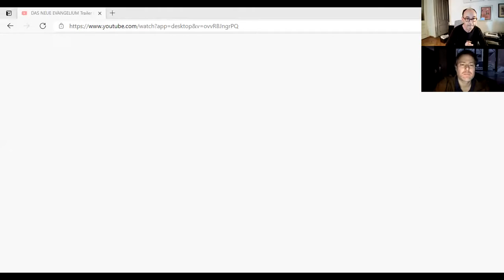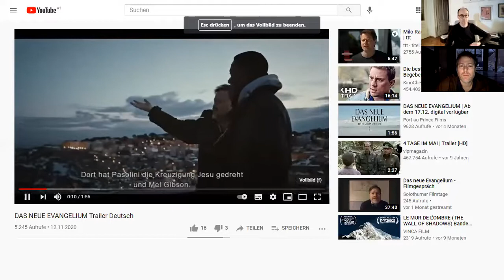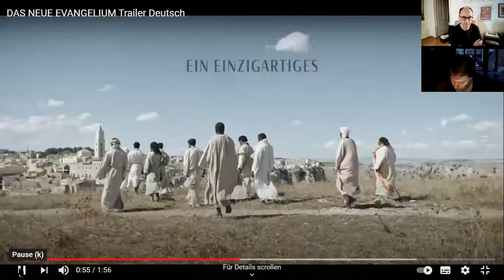Milo Rau: KUNST. KULTUR. REVOLUTION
ROBERT MISIK IM GESPRÄCH MIT MILO RAU
KUNST. KULTUR. REVOLUTION

Gesellschaftlicher Wandel und Revolutionen des Zeitgeistes waren immer auch von ästhetischen Umbrüchen, von einem Beginnergefühl in den Künsten und von radikalen Utopien begleitet – oder besser: Sie gingen ihnen voran. Aber was kann radikale Kunst heute noch?
Grenzüberschreitungen und Provokationen können heute kaum mehr provozieren, sie dienen oft selbst der Unterhaltung in einer kapitalistischen Kommerzkultur. Direkte, radikale politische Kunst wird leicht auch unter Agitprop-Verdacht gestellt. Oder sie dient einfach der Bespaßung eines sich kritisch wähnenden satten Publikums.

Der Ausnahmekünstler Milo Rau ist seit nunmehr rund zwei Jahrzehnten einer, der der radikalen, politischen Kunst neue Türen aufmacht. Politisch radikal ist er so explizit, dass er der Entertainmentfalle entgeht, in der Entwicklung neuer, bisher unbekannter Stile gelingt ihm die Schaffung neuer Situationen, in denen relevant Neues geschieht.
Im Gespräch mit Robert Misik lotet der Theatermacher, Autor, Filmemacher aus, was die Kunst zur Weltveränderung beitragen kann – insbesondere in Hinblick auf eine Tabula Rasa in der Post-Corona-Ära.

Milo Rau, 44, gilt heute als der wohl innovativste, interessanteste Theaterregisseur Europas. Seit 2018 leitet er das Niederländische Theater Gent, davor – und bis heute – entwickelte er mit seinem „International Institut of Political Murder“ packende und oft auch verstörende Inszenierungen. Eine seiner frühen Sensationen war „Hate Radio“ über den Bürgerkrieg in Ruanda. Produktionen wie die „Moskauer Prozesse“, die „Zürcher Prozesse“ und das „Kongo Tribunal“ kombinieren realistische Dokumentation und theatrale Inszenierung. Bei den Wiener Festwochen 2019 triumphierte er mit „Orest in Mossul“. Zuletzt sorgte er mit „Das Neue Evangelium“ für Aufsehen, einem filmischen „Dokudrama“ ganz eigener Art. Bisher realisierte er um die 50 große Produktionen.  2017 wurde er von einer deutschen Kritikerjury zum „Regisseur des Jahres“ gewählt.

Moderation: Robert Misik, Autor und Journalist

ZOOM Live Talk, 17. März 2021